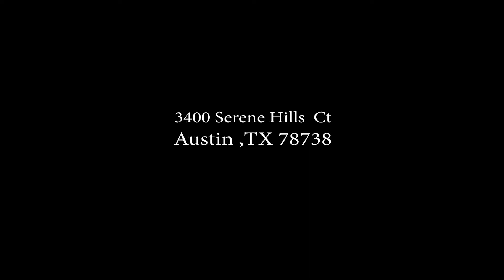3400 Serene Hills Ct